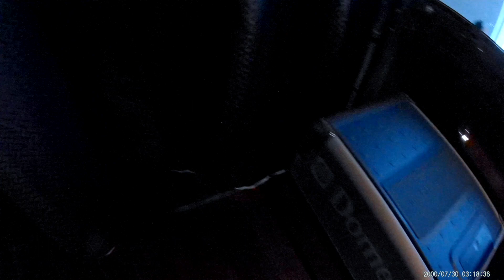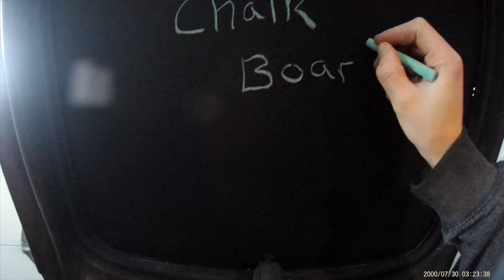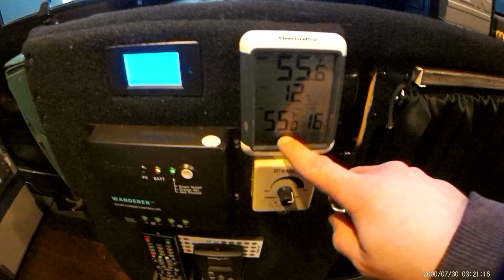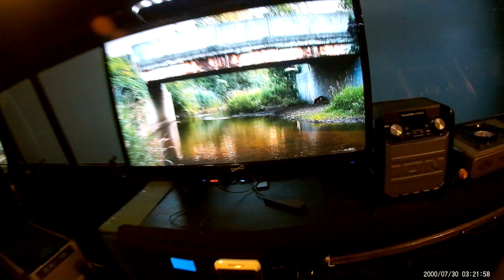NOT A $50,000 SPRINTER CAMPERVAN TOUR/WALKTHROUGH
MY 1979 FORD CLUB WAGON CAMPER VAN CONVERSION CHASSIS SWAPPED ON A 1999 4X4 DODGE RAM 2500 CHASSIS WITH 4BT CUMMINS ENGINE.